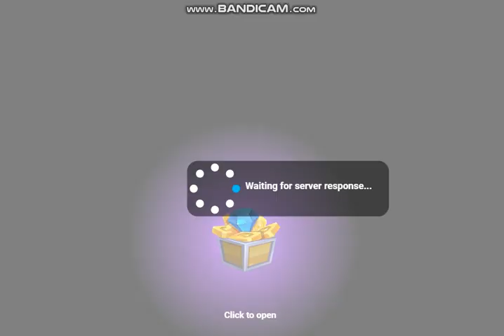bejeweled blitz facebook game